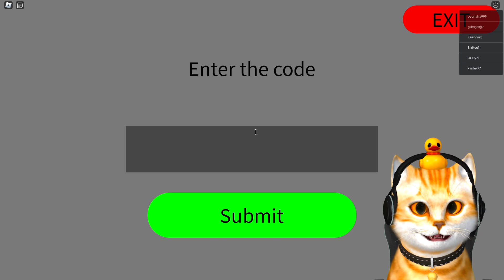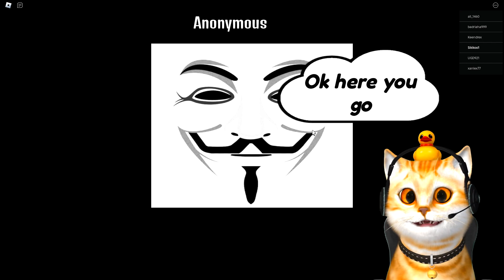AYO TANGKAP SEMUA ZOONOMALY DI BACKROOMS!!! 😱😱😱-Roblox Indonesia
Hallo Temen-Temen Kikoo semuanyaa salam kenal yaa ^-^, kali ini kiko lagi main game Roblox sambil menangkap para monster zoonomaly yang ada di backrooms, dan tolong di bantu pencet tombol like dan subscribenya ya teman teman Kikoo semuaa, dan jangan lupa Follow akun media sosial kiko juga ya: